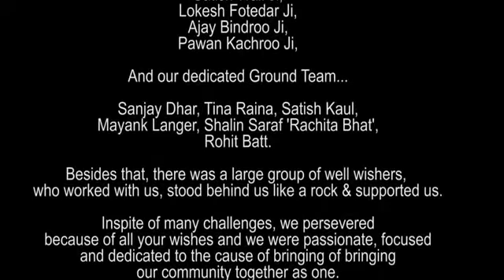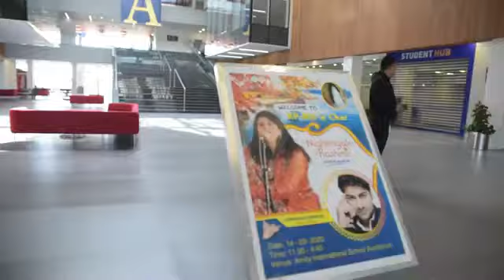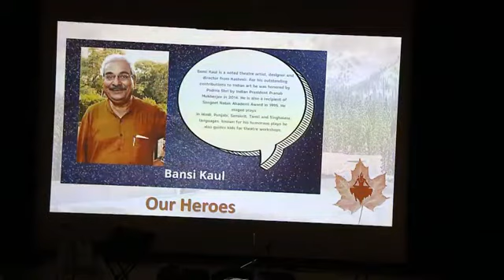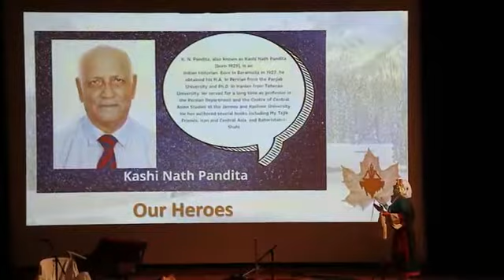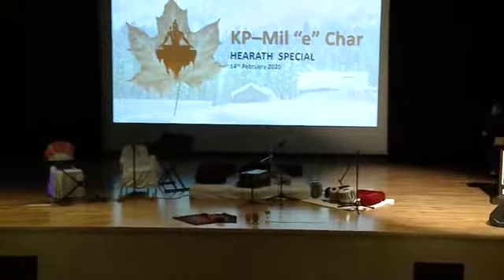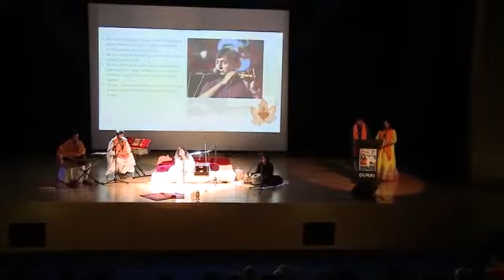dubai concert ..dr deepali wattal nd Anil chingari part 1